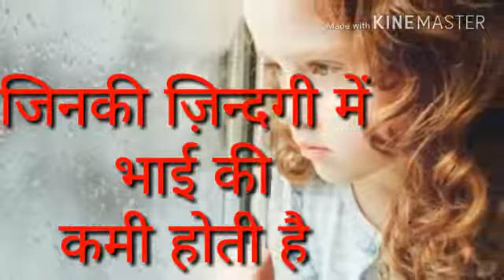3 February 2021(4)